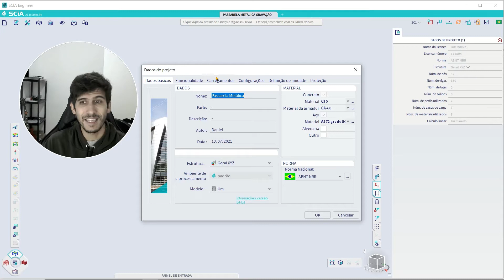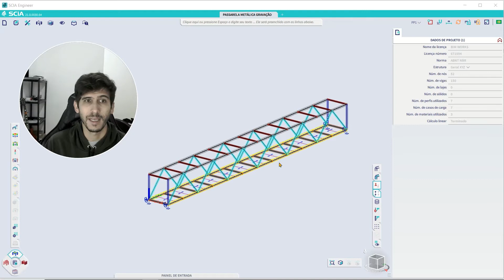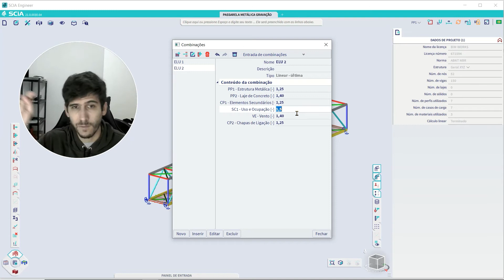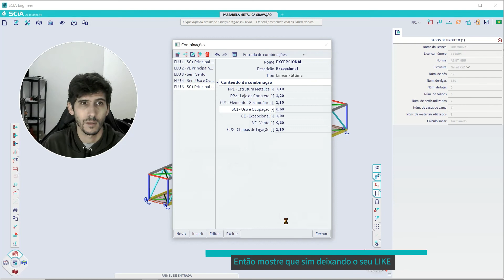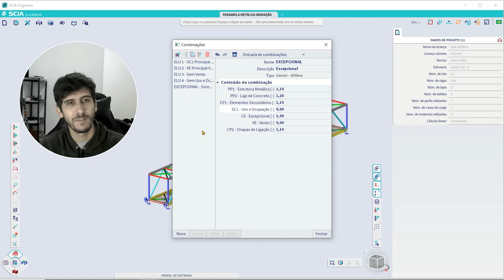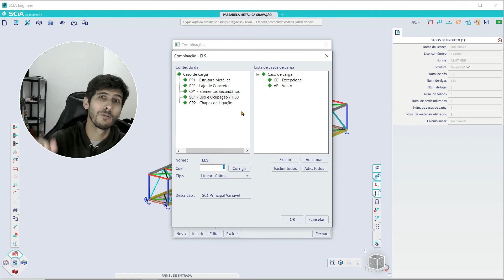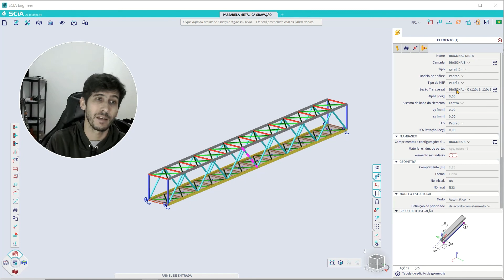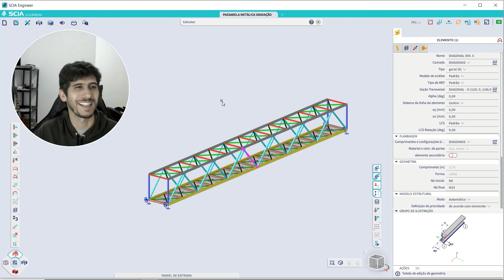Curso Passarelas Metálicas – Aula 13 | Combinações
Nos vídeos anteriores nós criamos os casos de cargas e carregamos o modelo da nossa passarela metálica. Nesta aula você vai aprender a fazer as combinações. Conceitos importantes: as diferentes cargas atuam associadas e ponderadas por coeficientes de norma, então nós precisamos combinar essas ações para dimensionar os elementos do nosso modelo.

Acompanhe esta série onde estamos partindo do zero, modelando, carregando e dimensionando uma passarela metálica rodoviária utilizando o SCIA Engineer, um software de modelagem livre para analisar e dimensionar qualquer tipo de estrutura, de qualquer material. Acompanhe meus passos no vídeo.

Ficou com alguma dúvida? Deixe sua mensagem nos comentários que respondo.

Quer fazer dimensionamento de estruturas com um software de modelagem livre? Ainda não tem o SCIA Engineer? Peça o seu aqui e teste gratuitamente por 30 dias.